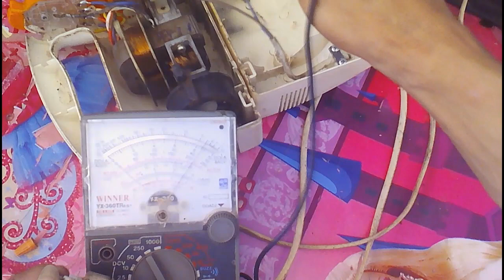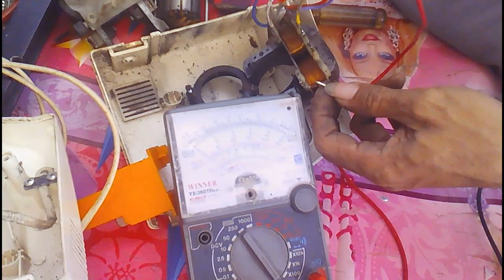Servis mixer maspion tidak mau mutar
Cara memperbaiki mixer merk maspion yang tidak mau muter,akibat bagian angker rotor karat